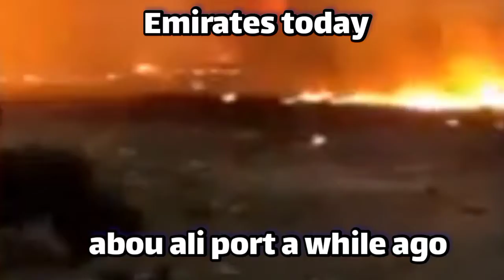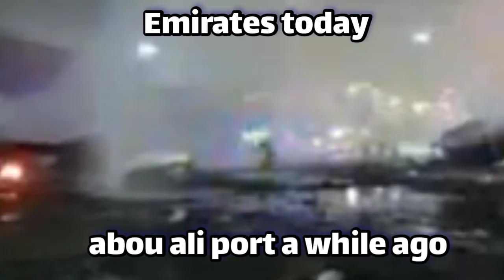Abou ali port a while ago Emiratesانفجار ميناء ابوعلي قبل قليل بدبي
abou ali port a while ago